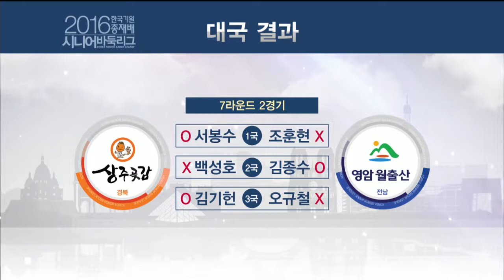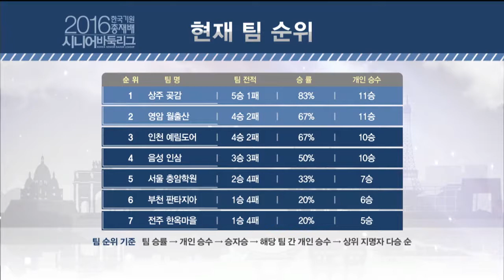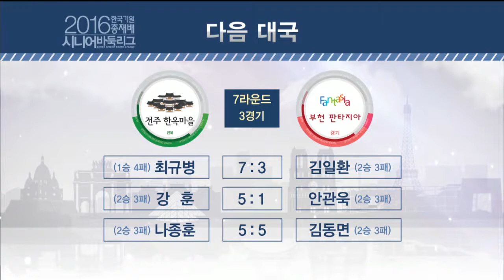한국기원 총재배 시니어바둑리그 7R 2G EP2 20160510